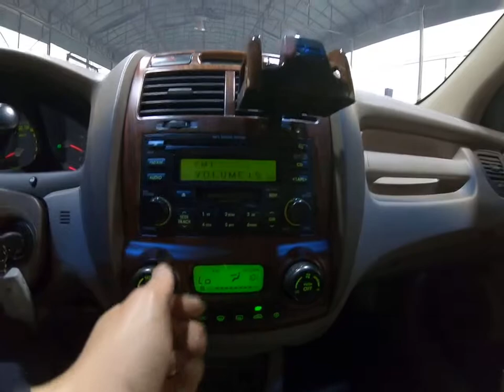2005 Sportage KNAJE55135K045610